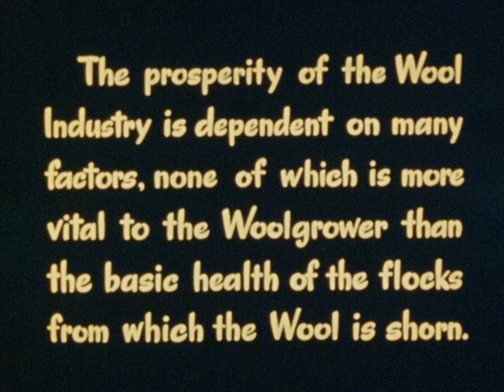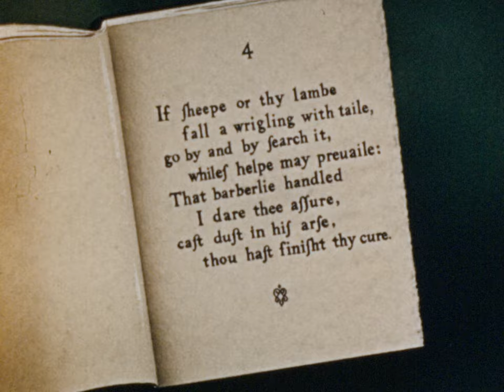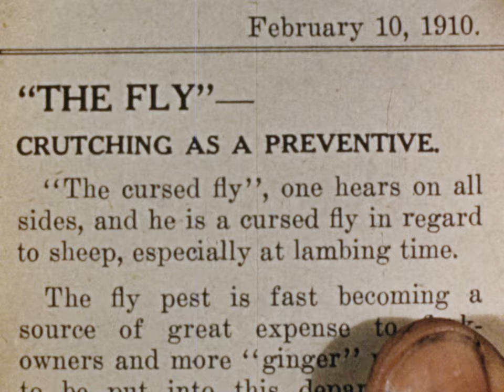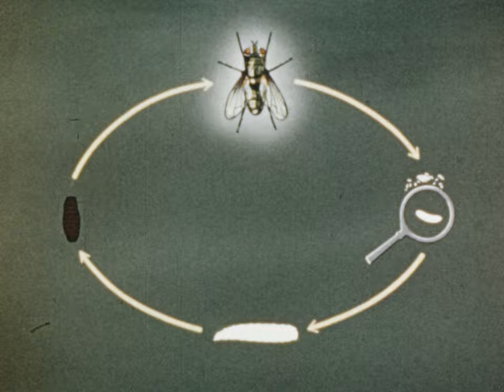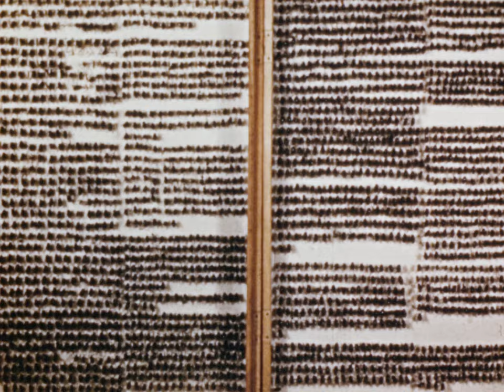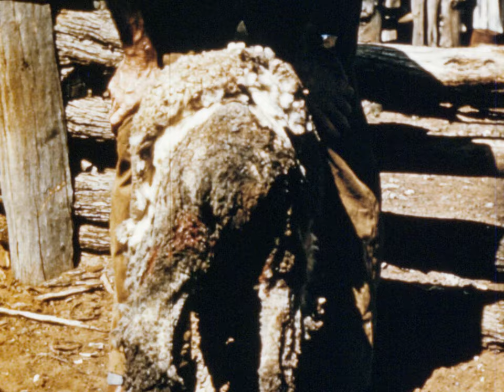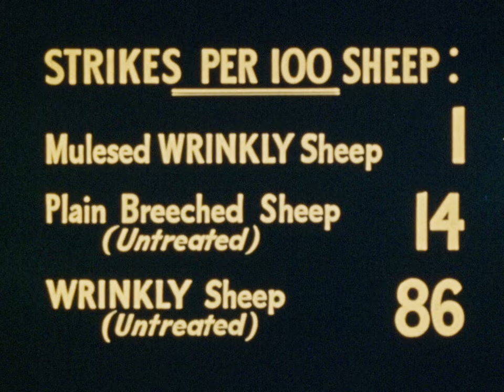The Blowfly Menace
For farmers and graziers this study of the life-cycle of the green blowfly and other flies associated with blowfly strike in sheep, and demonstrations of various methods of control, should prove both useful and interesting.